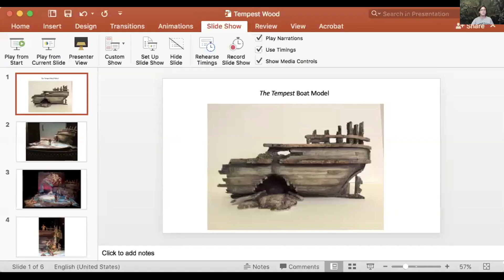Fee Fie Faux Wood (Scenic Artist Workshop) (NDSF 2020)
Veteran NDSF Scenic Artist Scott Gerwitz hosts a special workshop in fabricating faux wood. Watch Scott fabricate the wood of the boat featured in the NDSF 2017 production of "The Tempest," and get a sneak preview of the wood design that will decorate the stage for next summer’s production of "A Midsummer Night’s Dream." More info at shakespeare.nd.edu.